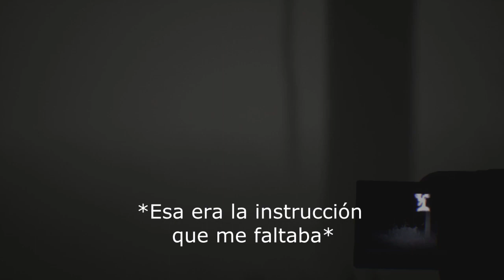EN LA RAMA - Blair Witch gameplay #5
Únete a nuestro Server gratuito en Team Speak! ► 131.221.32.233:28100
DNS ► tsftp.sytes.net:28100

LOS MEJORES MOMAZOS DE LA WEB!